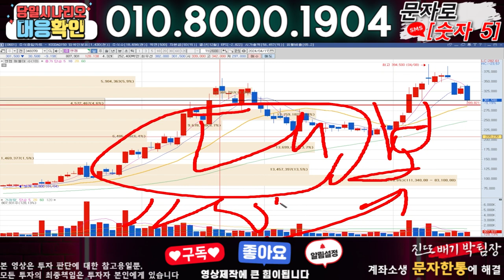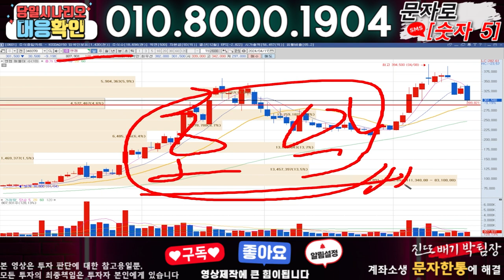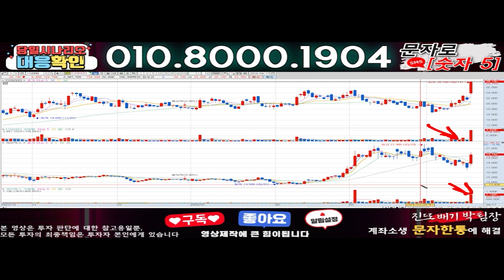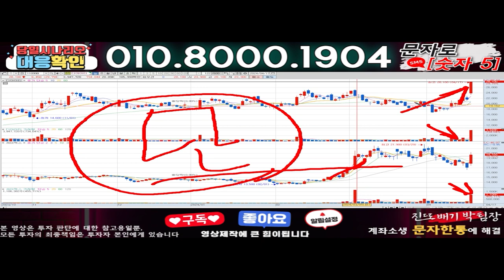엔켐 ) 3분전 기습속보-공식입장발표!! 무슨일인가?